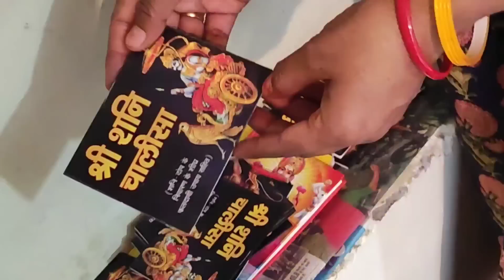17 दिसंबर शनिवार 3 सरल उपाय,1 करें रोग मुक्ति परिवार में खुशियां होंगी,कार्य प्रदीप मिश्रा जी उपाय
शनिवार के उपाय प्रदीप मिश्रा जी
श्री ताप्ती शिव महापुराण कथा आज की कथा का उपाय
आज की कथा का उपाय श्री ताप्ती शिव महापुराण कथा प्रदीप मिश्रा जी
आज इस वीडियो में शनिवार के 3 उपाय बताए गए हैं प्रत्येक महिला पुरुष को रोग मुक्ति धनसंपदा शनिकृपा के लिए
एक उपाय जरूर करना चाहिए यह उपाय शिव महापुराण कथा के हैं
सीहोर वाले बाबा के उपाय बताइए
सीहोर वाले बाबा की कथा का उपाय
सिरोह वाले बाबा के उपाय
शनिवार दीपक के उपाय शनिवार को कौन से उपाय करें बताइए शनिवार का उतारा शनिवार के प्रदीप मिश्रा जी के उपाय शनिवार के दिन क्या करना चाहिए क्या नहींजी

श्री ताप्ती शिव महापुराण कथा प्रदीप मिश्रा जी

आज की कथा का उपाय X

INGORE - viral video, pauranik katha, hindu dharma,sanatana dharma,sanatan dharma,shiv ji,vishnu ji,puran, bhavishya puran,geeta,shaniwar ke upay,ravivar ke upay, trending video, Divine yogi, Dhan prapti ke upaay, धन के धन प्राप्ति के उपाय, अचानक धन प्राप्ति, कौन सी पूजा करने से धन की प्राप्ति होती है ?, घर में क्या करने से धन आता है ?, घर में धन की वर्षा कैसे होती है ?, नमक से लक्ष्मी कैसे आती है ?, रूठी हुई सी को कैसे मनाए ?, तिजोरी में क्या रखने से धन लाभ होता है? mythological stories, hindu mythology, pauranik katha, dharmik katha, dharmik story, Dharmik video. Hindu dharm. garud puran. गरुड पराण.
X

Description

Thin Vidan in for intartainmant